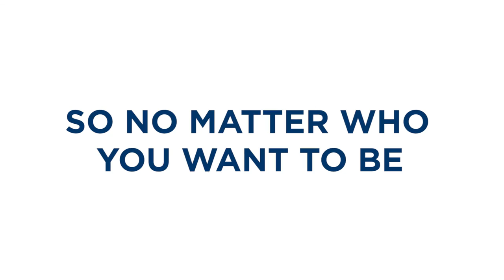Excel. Serve. Love. Our Lady of Good Counsel High School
Come to GC and become your best self.